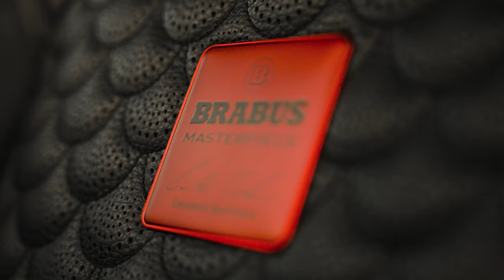The ultimate Go-Anywhere-Pickup - BRABUS XLP 900 "One of Ten"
Untamed. Unstoppable. Ready for Take-Off.

With the BRABUS 900 XLP “One of Ten”, we are infusing the BRABUS XLP with more power than ever before. It is more than a supercar. It is the endgame of modern all-terrain elegance. A new vision of next-level performance and confidence, characterized by uncompromising off-road strength, breathtaking Masterpiece luxury and unlimited driving fun. Based on the Mercedes-AMG G 63, the BRABUS 900 XLP was designed to master any challenge on and beyond the beaten path in style.

For the first time, the pickup is fitted with the BRABUS Rocket 900 4.5 liter V8 twin turbo displacement engine with newly developed twin-turbochargers – producing its namesake 662 kW / 900 hp and making it faster than ever. Inside, a bespoke fully handcrafted Masterpiece interior design in "Mondial Black" impresses with its one of a kind style and attention to detail, rounded off by special shell diamond quilting. Experience the superlative. Experience the BRABUS 900 XLP “One of Ten”.

➤ Follow BRABUS
Behind the Scenes: @constantin_brabus

city 19.2 l/100 km, highway 13.3 l/100 km, combined: 15.5 l/100 km. Combined CO2 emissions: 353 g/km, efficiency class G.